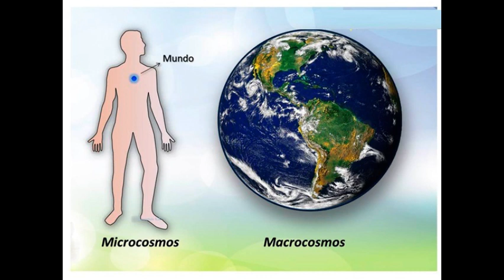A influência dos microrganismos na qualidade do leite